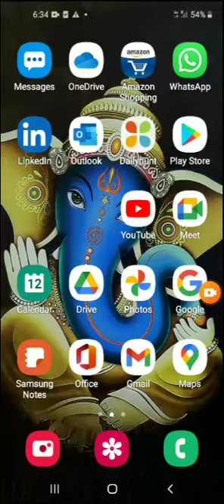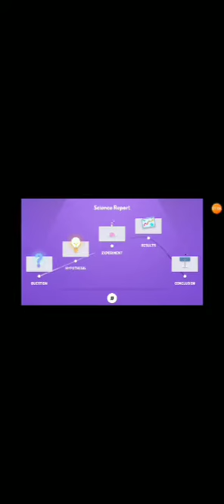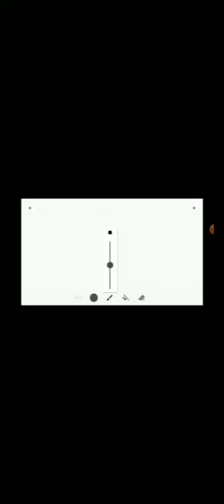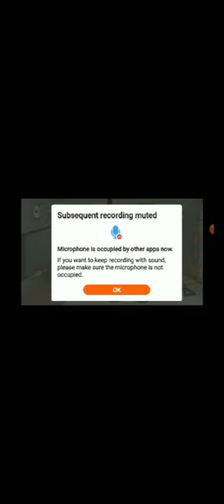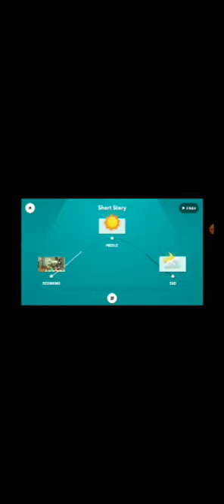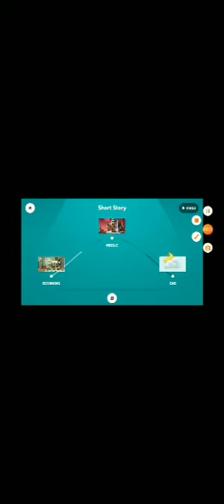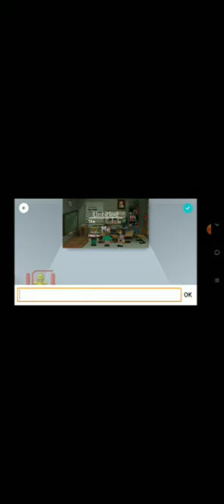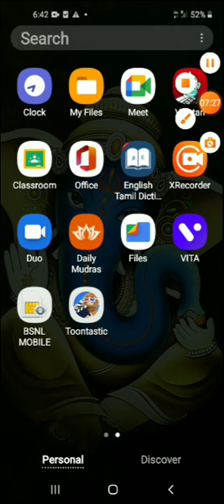app review to make animation (3D)